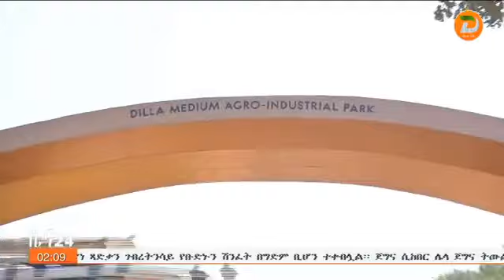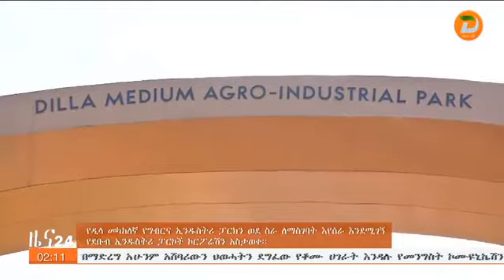የዲላ መካከለኛ የግብርና ኢንዱስትሪ ፓርክ ግንባታ 98 በመቶ ተጠናቀቀ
ዘጋቢ፡ ታሪኩ ሰብስቤ